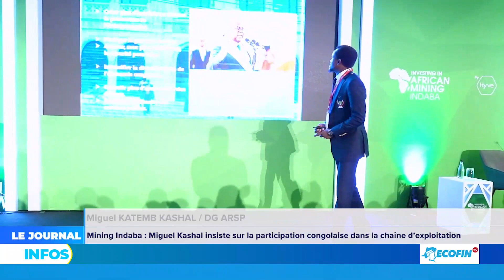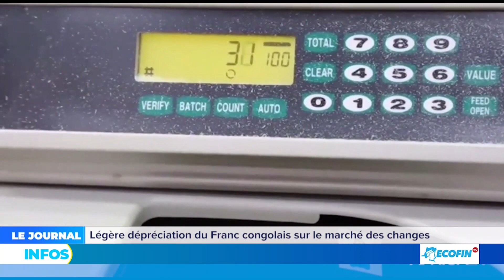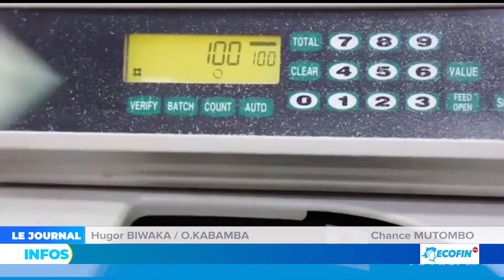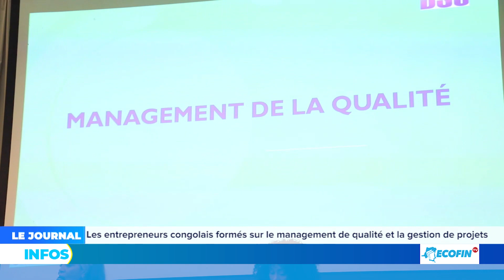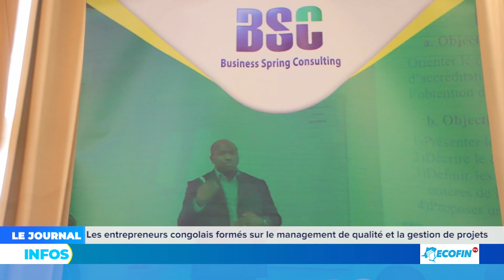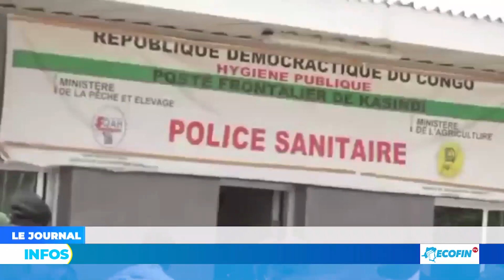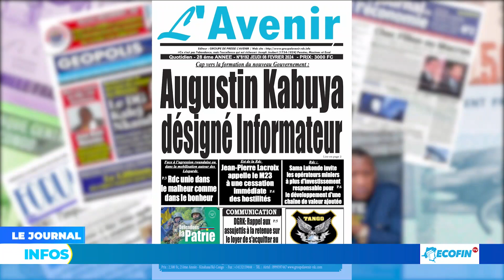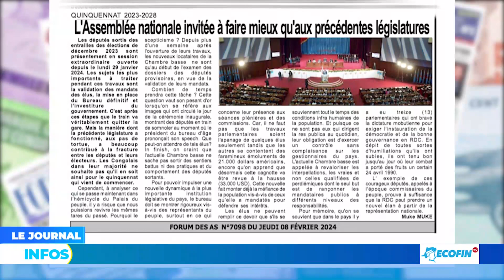JOURNAL : NORD-KIVU, LANCEMENT DES TRAVAUX D'ASPHALTAGE DES AVENUS DE LA VILLE DE BENI.